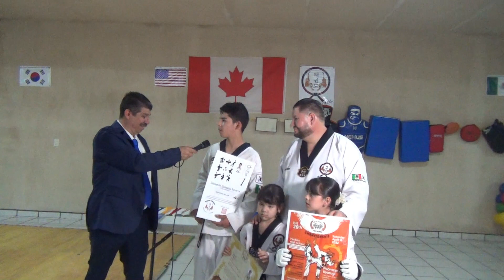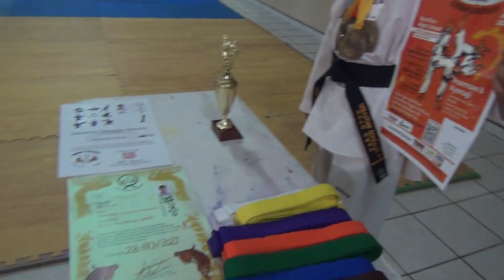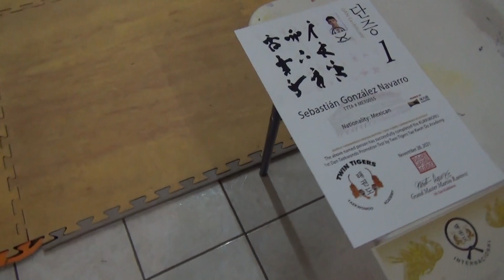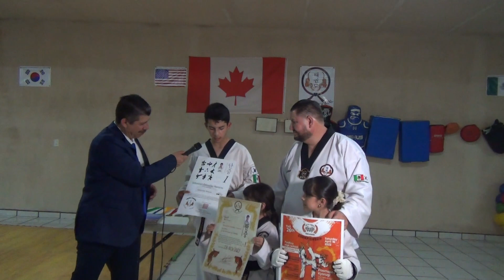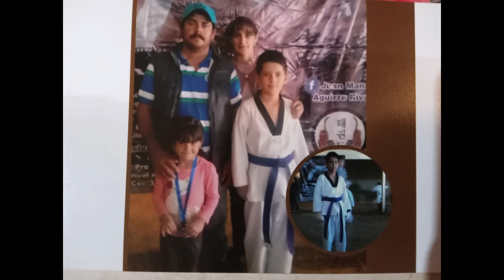SEBASTIAN UN ADOLESCENTE TRIUNFADOR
Los campeones, inician su trayecto a temprana edad, sigue paso a paso a este adolescente soñador.